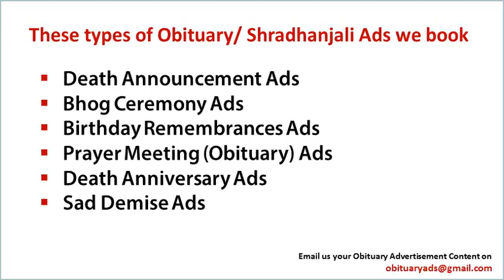Book Obituary Ad/ Death Announcement/ Sad Demise Ad in Ahmednagar Newspaper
Obituary ads

Obituary ad
Obituary ads
Obituary advertisement
Obituary advertisements
Obituary advertising

ad rates For Obituary classified ads in Ahmednagar

With Regards
Obituary Ads Expert Team
15 Years in Service, 1500+ Client Served